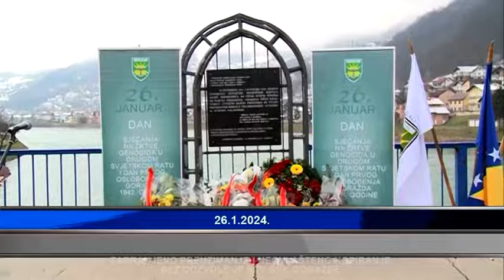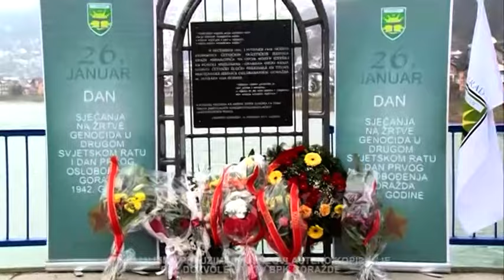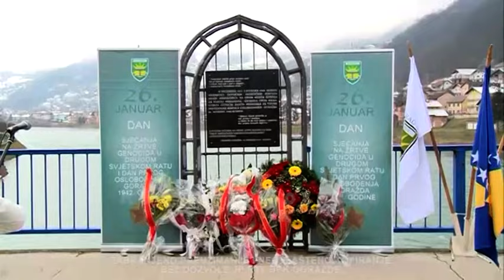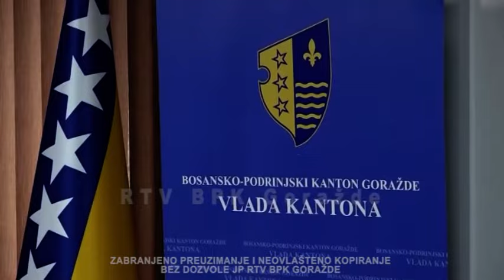Dnevnik 26 1 2024